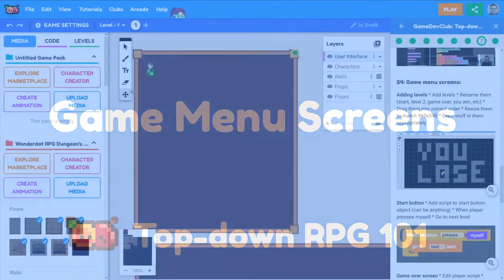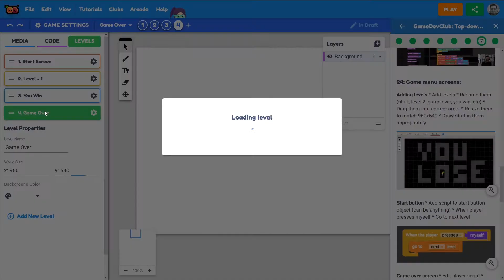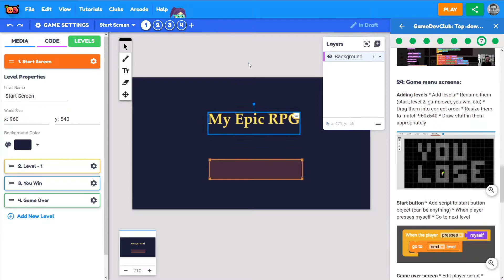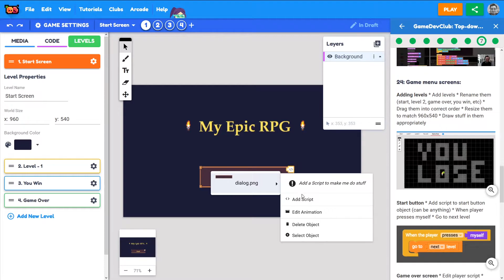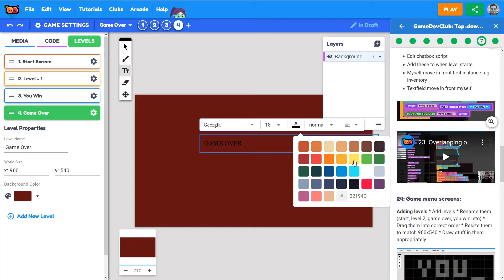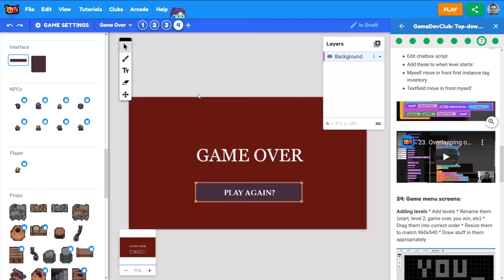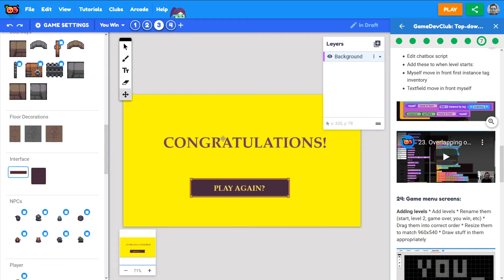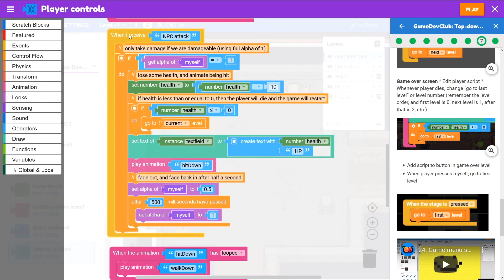Week 7 Step 4 Game Menu Screens - Topdown 101